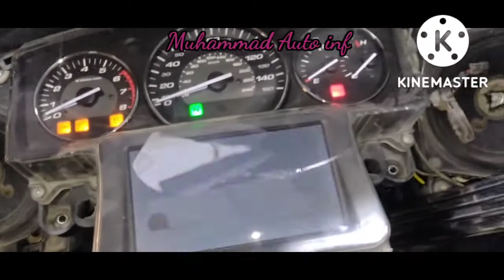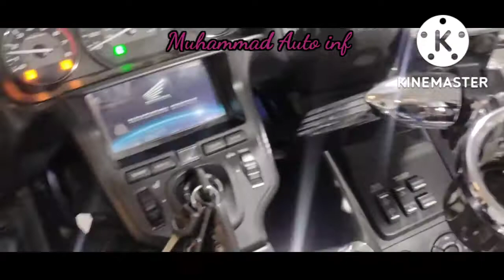Honda Gold Wing Bike Starting problem,Aisa kiya hua Jo Bike Start Nahi Ho Rahi 🤔